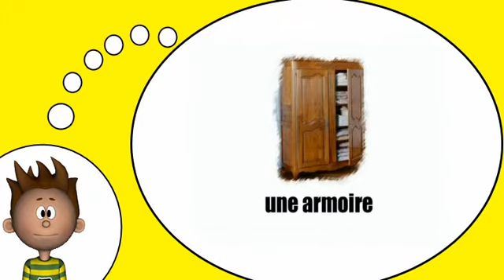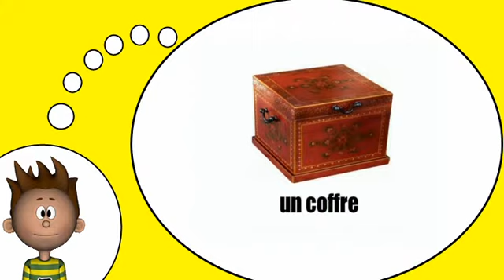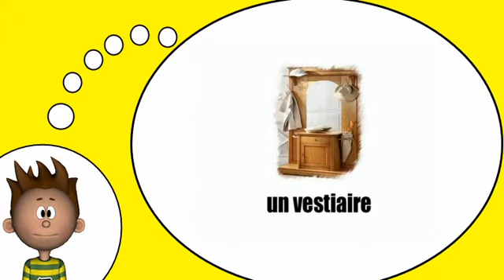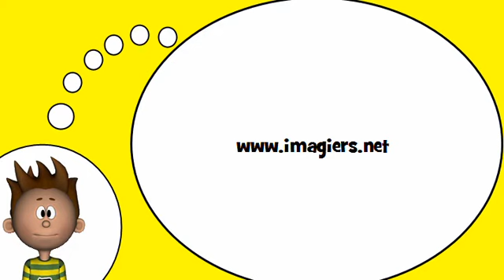Corsi di francese = L'arredamento e la casa # 1